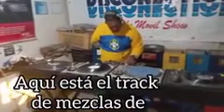TV para ti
Video de JEHOVÁ ES EL CANINO